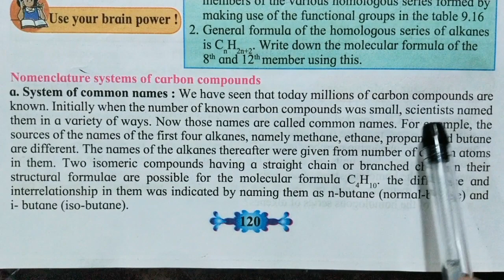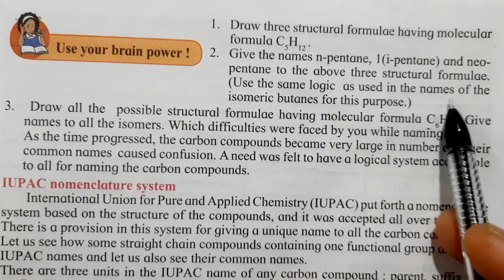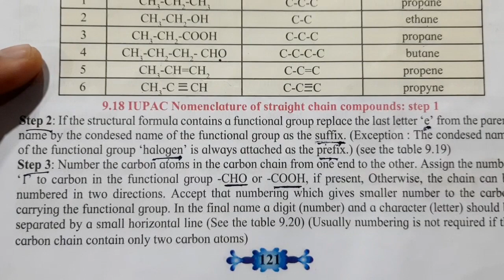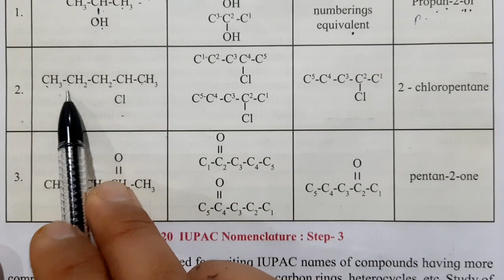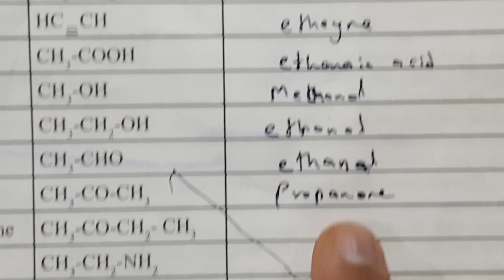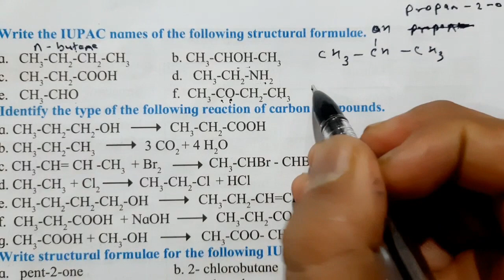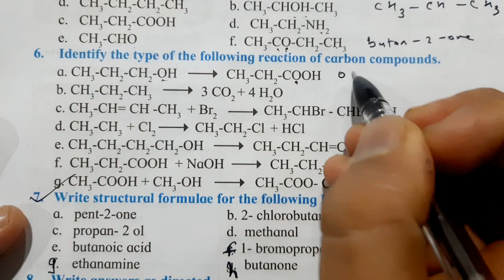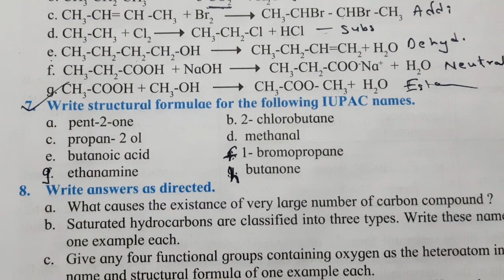IUPAC Nomenclature for Carbon Compound Class10 SSC 10th std Science 1 explanation in Hindi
NOMENCLATURE
Carbon Compound
Class10 SSC 10th Standard